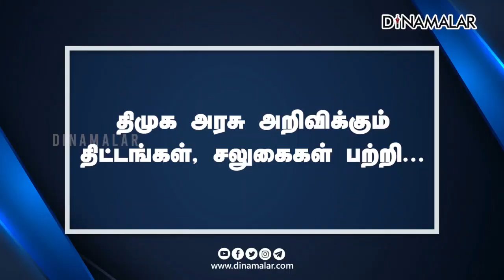அதிமுக_பாஜ உறவு: நடுநிலையான பார்வை